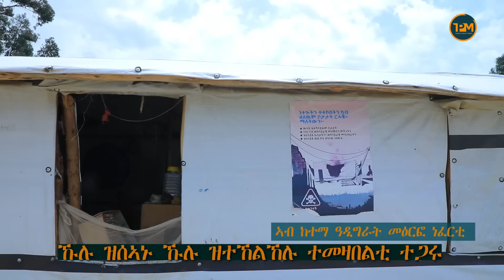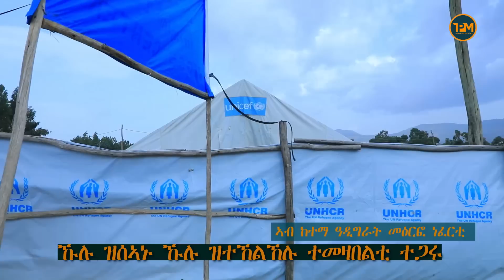ዉናት ምስ ተመዛበልቲ ዝገበሮ ዘተ ኣብ ከተማ ዓዲግራት መዕርፎ ነፈርቲ 2ይ ክፋል